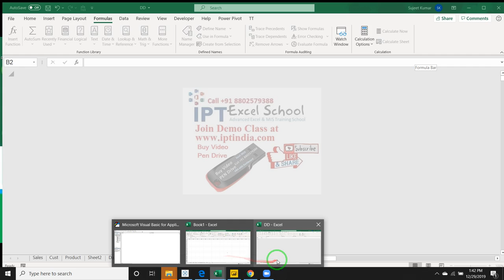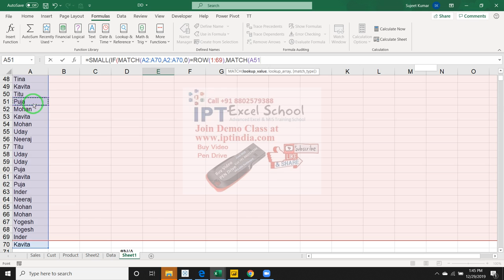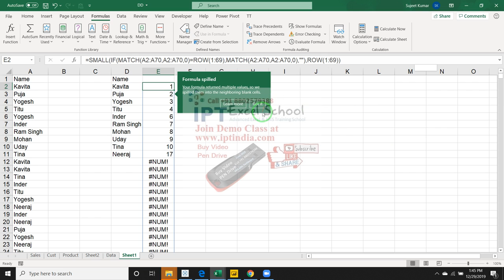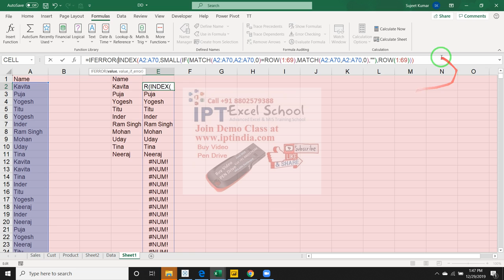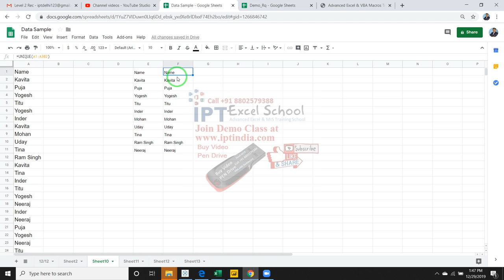Excel 2019 vs Google Sheet